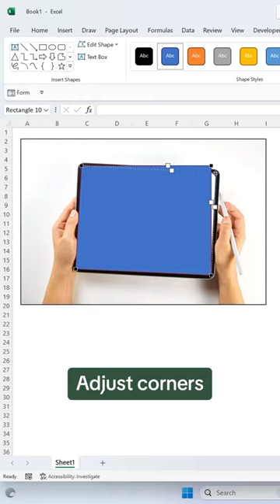How to insert an image into a digital screen in Excel. 🤯